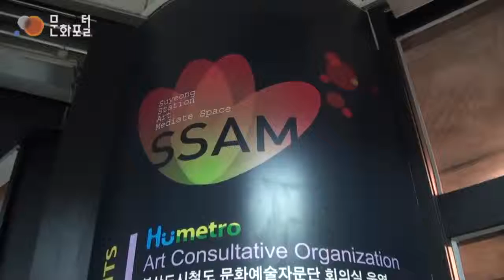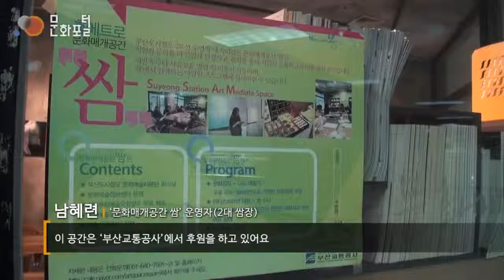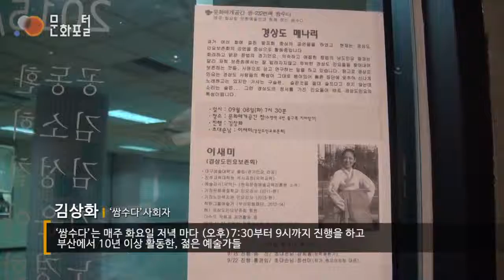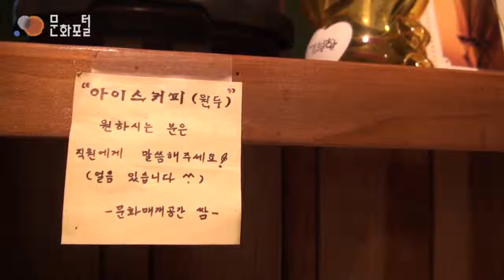‘쌈(SSAM)' 도시철도에 문화를 담다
부산 도시철도 수영역 내에 위치한, 문화매개공간 '쌈(SSAM)'은 부산 시민들의 문화사랑방입니다. 특별한 자격이나 요금 없이 누구나 자유롭게 이용할 수 있고, 평소에는 책을 보고 모임을 열고 커피도 마시는 카페같은 공간으로 사용됩니다. 특별히 일주일에 한번씩 '쌈 수다'라고 해서 부산지역에서 10년 이상 활동한 예술가들과 함께 도란도란 이야기를 나누는 행사가 열리기도 합니다.

대 본

배경음/ grace behind the curtain (유튜브 무료음원)

제목 : ‘쌈(SSAM)' 도시철도에 문화를 담다

나레이션/ 바쁜 일상 속 분주히 움직이는 사람들. 자가용, 버스 그리고 오늘의 주인공 지하철이 그들의 발을 대신해 주고 있죠. 그런데 이 지하철을 다른 이유로 찾는 사람들이 있다고 하는데요, 부산에 위치한 도시철도 수영역. 이곳은 어느 역과 마찬가지로 지하철을 타기 위한 사람들로 가득합니다. 그런데 이곳엔 한 가지 특별한 공간이 있는데요, 바로 문화매개공간 ‘쌈’입니다.

배경음/ darling ranch (유튜브 무료음원)

나레이션/ 이곳은 부산교통공사와 문화예술사업단이 운영하는 부산시민 문화 사랑방입니다.

인터뷰
질문. 문화매개공간 ‘쌈’은 어떤 곳인가요?
답변. 남혜련 / ‘쌈’ 제2대 운영자
  지금 여기는 문화매개공간 쌈이라는 공간이구요. 이 공간은 부산교통공사에서 후원을 하고 있어요. 평소에는 카페처럼 되어있어요 그래서 오셔가지고 쉬시기도 하시고 책도 보시고 저희가 지역에서 있는 문화행사 관련 소식지가 비치되어 있거든요. 그런 것들도 보시고. 그리고 저희가 지금 벽면에 있는 게 전시를 하고 있는거에요. 그래서 지역에서 활동하는 신진작가들한테 저희가 지금 무료로 공간을 대관하고 있구요. 보통 2~3주 단위로 전시가 바뀌니까 또 오셔가지고 그린 그림이나 이런 작품들도 볼 수가 있고..

나레이션/ 마침 이날은 부산지역 문화예술인들과 함께 이야기를 나누는 ‘쌈 수다’프로그램이 준비되고 있었습니다.

현장음
김상화 / 쌈 수다 사회자
여기 쌈수다는 이제 매주 화요일 저녁마다 7:30부터 9:00까지 진행을 하고, 부산에서 10년이상 활동한 젊은 예술가들 30대 40대 예술가들 중심으로 해서 여러분들하고 같이 만나게 될텐데 이새미씨는 경상도 민요 보존회에서 활동하고 계신 소리꾼입니다. 일단 큰 박수로 모시도록 하겠습니다.

현장음
이새미 / ‘경상도 민요 보존회’ 소리꾼
정식으로 저희가 나오게 된 것은 올 초 였던 것 같아요. 그 전부터 작업은 많이 했었구요. 밑(세부)작업 좀 많이 필요한 부분이라서.. 그래서 젊은 선생님, 대표님을 모시고 저희 뭐 여러 민요이니까 다 아시겠지만 동부민요라고, 태백산맥을 따라 쭉 우리나라 등줄기를 타고 내려오는 거기가 다 동부인데 그 중에서도 저 강원도 위쪽 말고 밑쪽 경상도쪽 민요를 얘기하는거에요.

현장음/ 민요 노래 소리(직접 부르는)

인터뷰
질문. 쌈 수다에 참가하신 소감은?
답변1. 각 분야에 전문가들이 모여서 얘길 해주시니까, 우리가 새롭게 그 분야에 대해서 새로운걸 알게 되고..

답변2. 김유희 /쌈수다 참가자
평소에 민요에 대해서 방송으로만 듣고 그래서 저번에 잠깐 한 번 들어본 기회가 있었는데 실제로 들어보니까 굉장히 좋더라구요. 특히 저같은 경우에는 서울에 있다가 부산 내려왔는데 ‘쌈’을 통해서 여기 지역 예술인들과 주민들과 빨리 친해지고 빨리 알게되는 좋은 매개가 된 것 같아요.

배경음/ the bluest star (유튜브 무료음원)

나레이션/ 피곤한 몸을 이끌고 출퇴근하는 지하철도. 하지만 그 속엔 우리들의 따뜻한 아지트 문화매개공간 ‘쌈’이 있습니다. 한번쯤 이곳을 찾아 일상 속 여유를 만끽해보는 것은 어떨까요? 쌈은 언제나처럼 여러분을 기다리고 있습니다.

- 배경음1 grace behind the curtain (유튜브 무료음원)
- 배경음2 darling ranch (유튜브 무료음원)
- 배경음3 the bluest star (유튜브 무료음원)